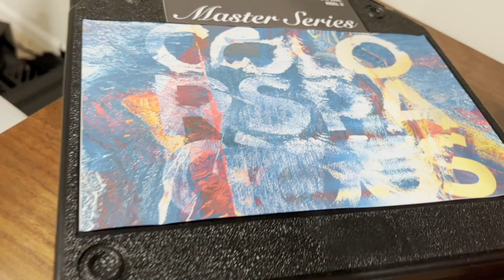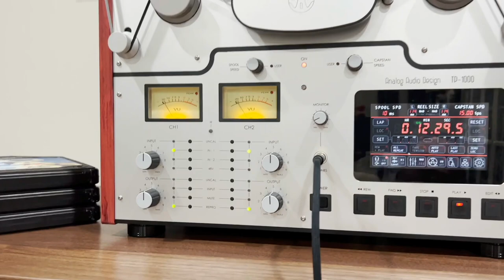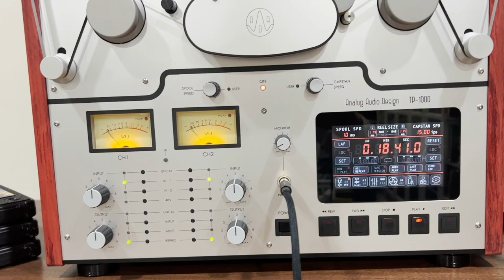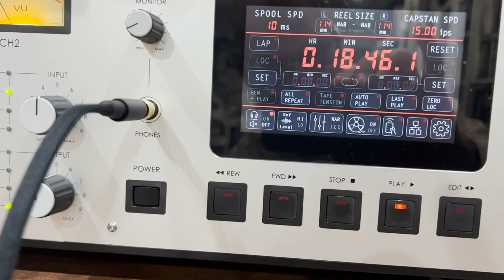[Analog Audio Design] New open reel audio tape deck player : Video of TP-1000 from customer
Une vidéo du TP-1000 envoyée par un client.